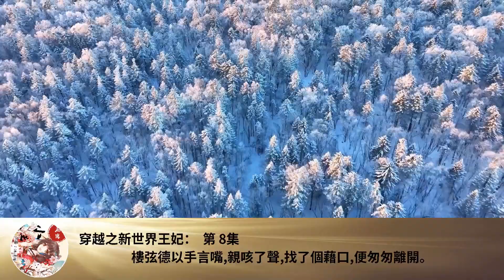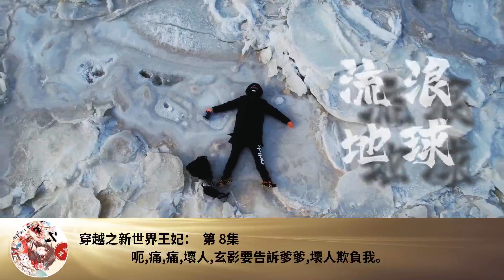穿越之新世界王妃： 第 8集